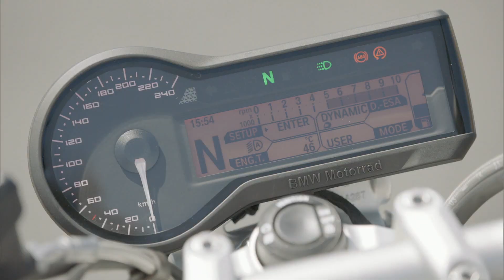2015 BMW R1200R beauty shots (HD) - Nieuwsmotor.nl